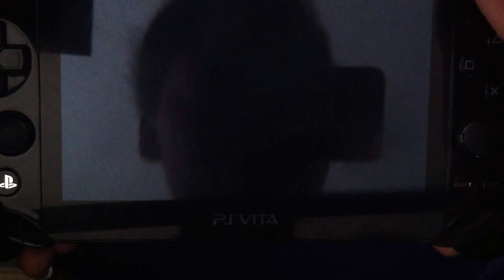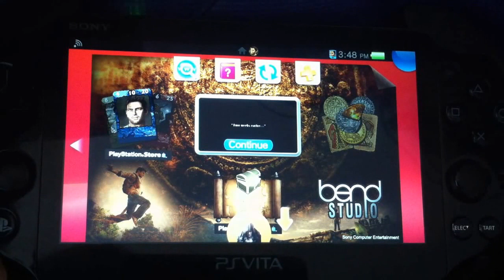Uncharted Golden Abyss Part 1 / Lets play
snapchat stories: ayeitsmadi97